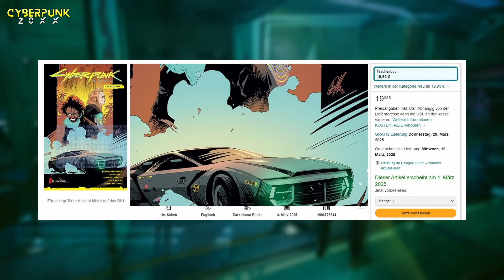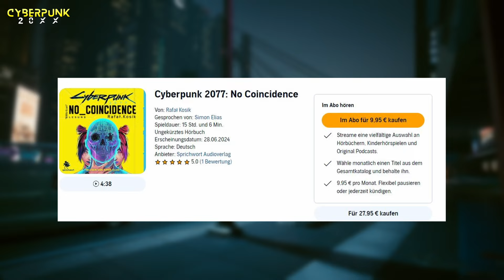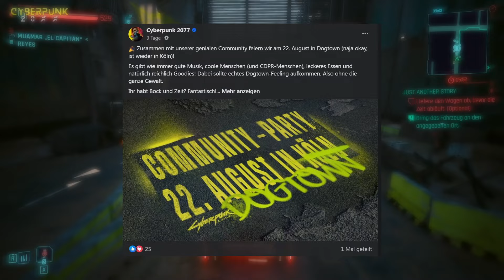Redstream! Hörbuch! Neue Comic Reihe & MEHR! Cyberpunk 2077 News Update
Redstream
folgt

00:00 Start
00:44 Comic Preview
01:50 Preis / Versionen
02:05 Keine Zufälle
02:22 Hörprobe
05:50 Kosten
06:29 Redstream
06:40 Gamepack Infos
07:57 Community Treffen
08:32 Holy Code für dich!

✳️MEINE PARTNER✳️
HOLY Energie Drinks & Tea OHNE Bul_Sh_!